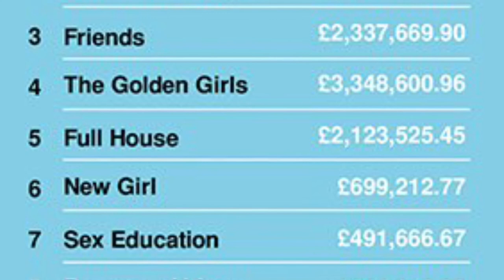Can a Film or TV Show Add to the Value of a Property?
This infographic illustrates what film or tv show adds value to a property